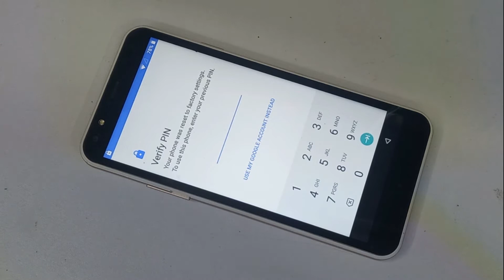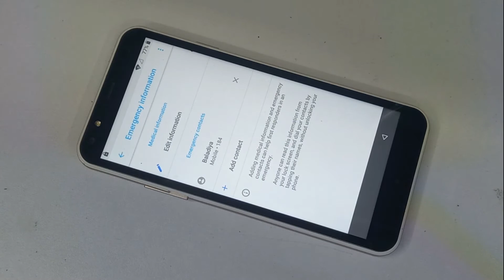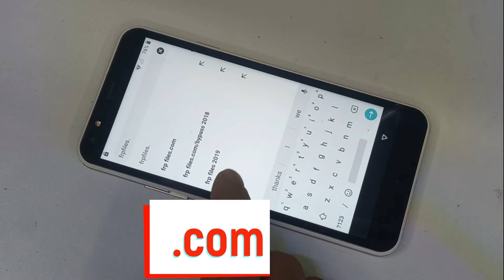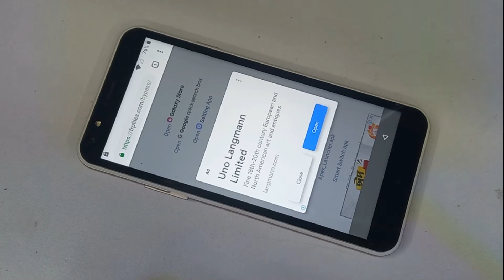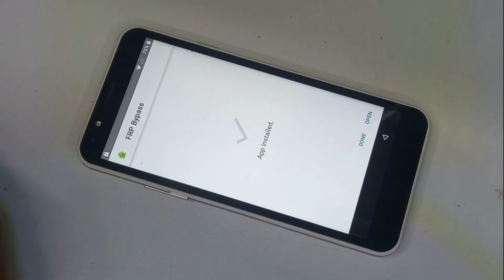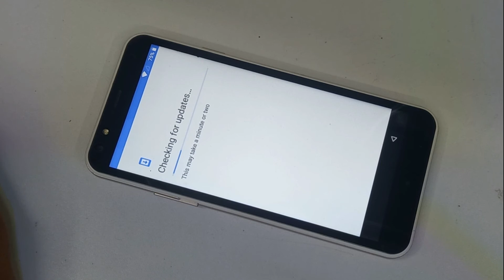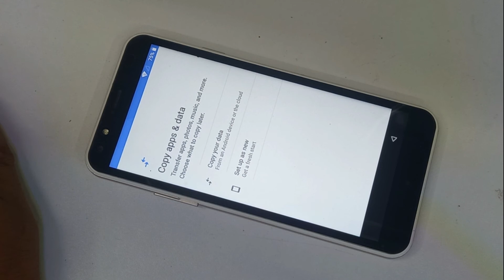maximus p7 plus frp bypass/maximus p7 plus google account remove/p7 plus frp unlock remove